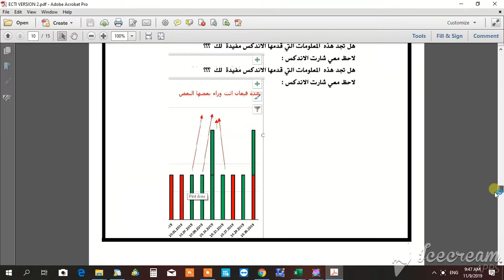اندكس عماد الزمني للعملات الرقمية الاصدار رقم 2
رابط شرح التحديث مع الاندكس لشهر نوفمبر